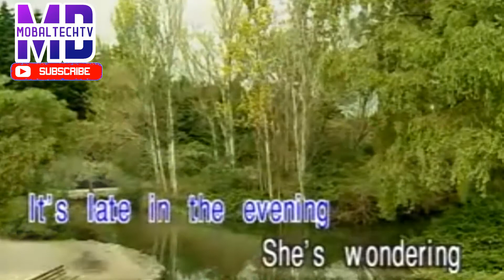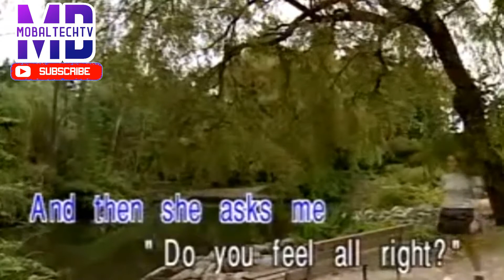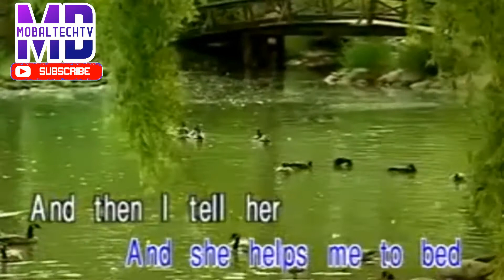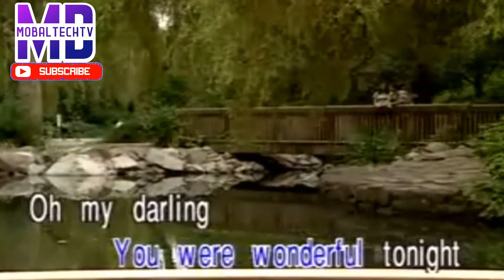WONDERFUL TONIGHT KARAOKE BY ERIC CLAPTON